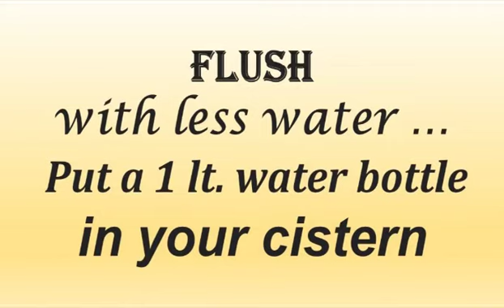5 Ways to Conserve Water … Everyday !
5 Ways to Conserve Water …Everyday !  YES ITS POSSIBLE